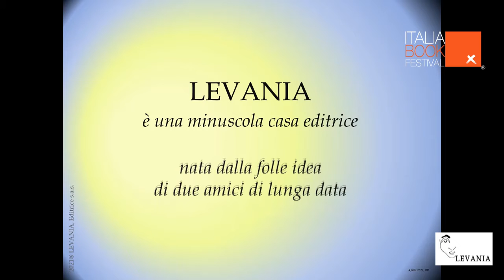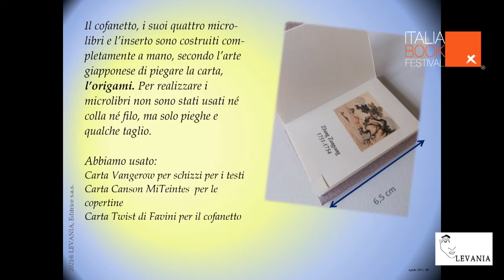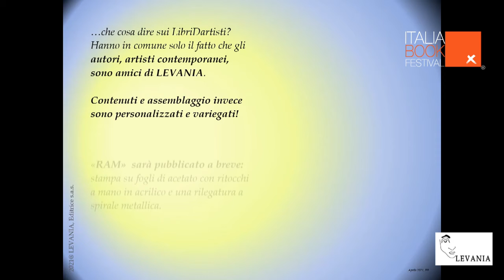Levania Edizioni a ItaliaBookFestival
Incontro con l'Editore - Levania Edizioni